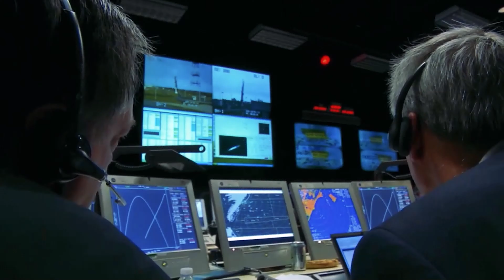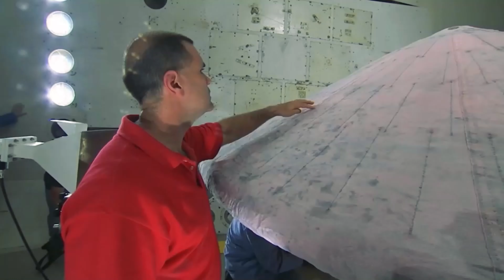UZAYDA BÜYÜK ADIM: MARS'A İNİŞ TEKNOLOJİLERİ! | 4K UZAY BELGESELİ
Mars'a inişte yeni nesil uzay araçları ve teknolojileri!